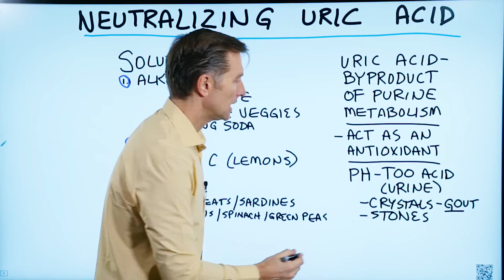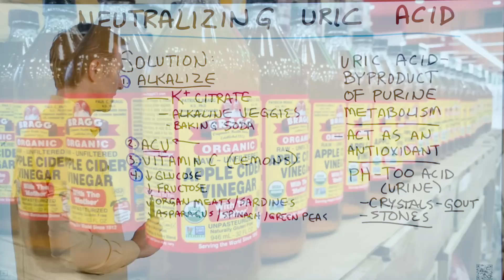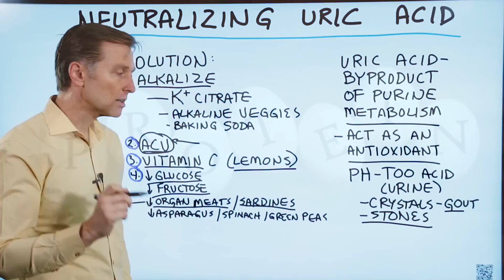4 Ways to Neutralize Uric Acid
There is a lot of conflicting information that revolves around ways to neutralize uric acid. Let’s clear some things up.

Timestamps
0:06 What is uric acid?
0:20 Uric acid as an antioxidant
0:30 What happens when the pH becomes too acidic
0:44 How to help lower uric acid levels naturally

Today we’re going to talk about how to help decrease uric acid in the body. We’re also going to talk about some of the conflicting information that revolves around that topic.

Uric acid is formed when it’s trying to breakdown purine, which is another compound found in foods. It’s mainly found in organ meats and meats but, it’s in certain vegetables as well.

Uric acid can act as an antioxidant in the body, and that’s one of the reasons it may elevate when you’re doing fasting—as a way to enhance your immune system.

When the pH of your urine becomes too acidic, this uric acid can leak out into the joints and cause gout. It can also leak into the kidneys causing uric acid kidney stones.

Ways to control uric acid levels:

1. Alkalize the body
You can try:
 • Consuming potassium citrate
 • Consuming more alkaline vegetables
 • Taking baking soda
 • Taking other alkalizing minerals like magnesium and calcium
2. Apple cider vinegar
3. Vitamin C (from lemons or lemon juice)
4. Reduce glucose and fructose

Uric acid food to avoid:
 • Organ meats
 • Sardines
 • Asparagus
 • Spinach
 • Green peas
 • Cauliflower

I hope this video helps you better understand the ways to neutralize uric acid.